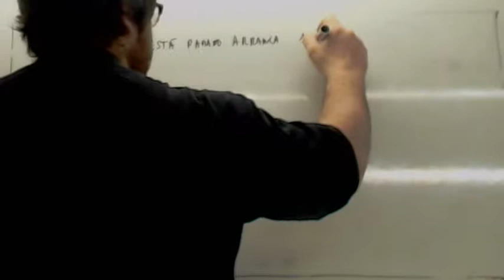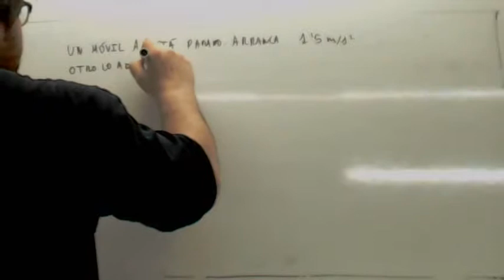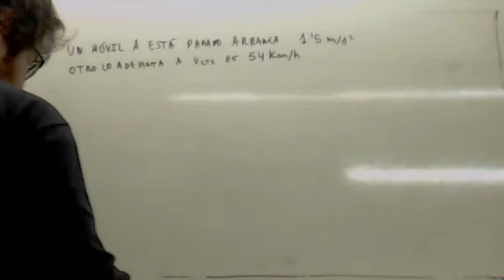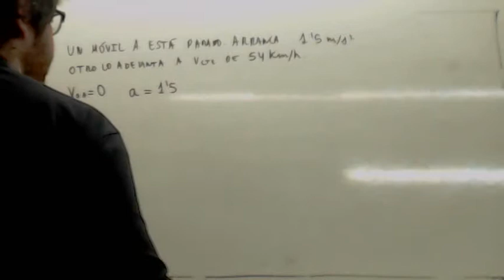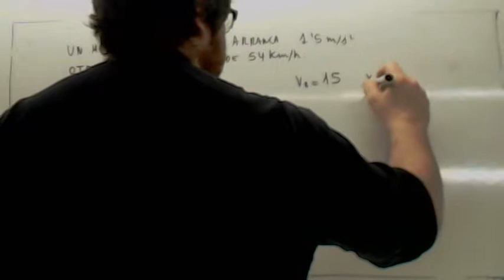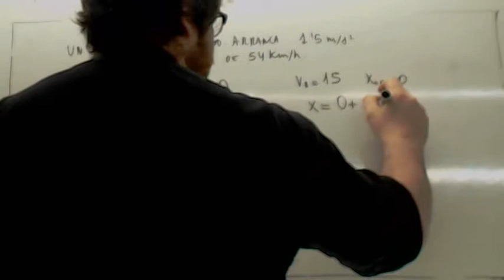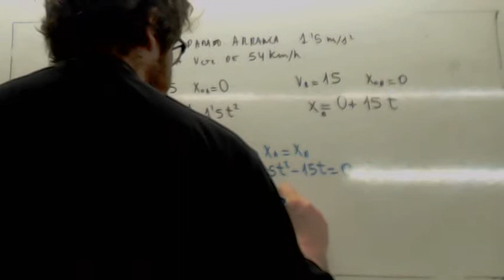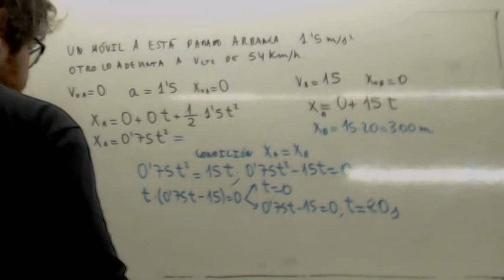Cinematica Persecucion Usero